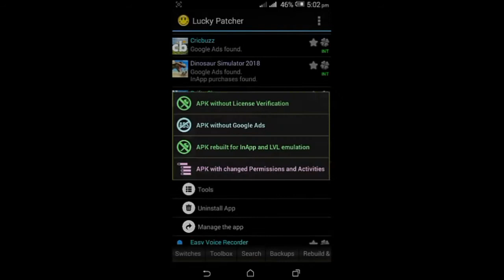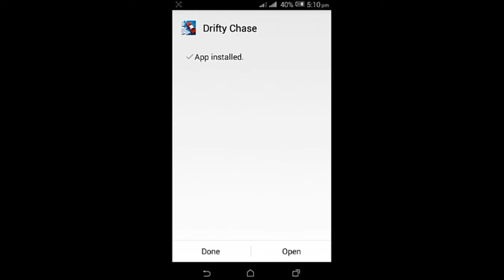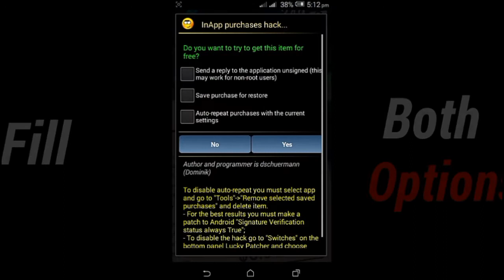How to hack drifty chase in all android phone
hello today I tell you how to hack drifty chase game
first download Lucky patches
second watch video

android Game Hacking